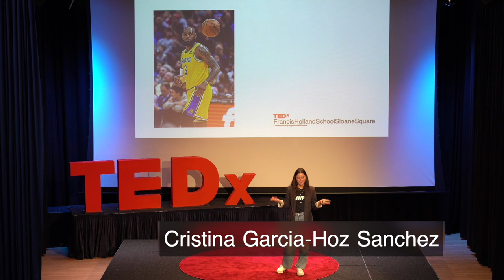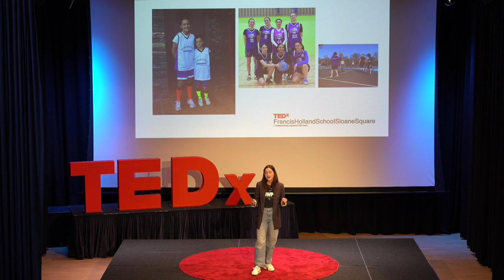Equal Play is not Equal Pay! | Cristina Garcia-Hoz Sanchez | TEDxFrancisHollandSchoolSloaneSquare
We have all heard of the legendary Lebron James, the dominant Michael Jordan or even the versatile Larry Bird. However, often their female counterparts are being denigrated by the media. Adjectives such as ´attractive´, ´pretty,´ emotional´ are more likely to precede these athlete´s names. But how can we change the deeply rooted stereotypes that are so strictly linked to female basketball? What things, if any, can be done to alter this unfair narrative? Cris is a student at Francis Holland School, Sloane Square. She studies Psychology, English and Spanish. With high hopes for the future, Cris plans on becoming a sport psychologist for a major league team. This talk was given at a TEDx event using the TED conference format but independently organized by a local community.